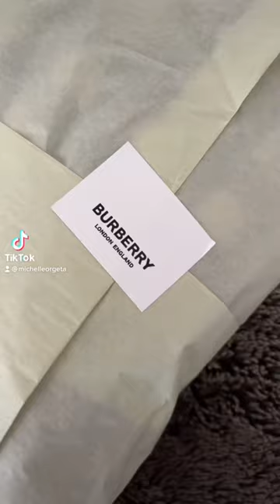Unboxing my husbands new Burberry Hoodie.. I like to think of it as *our* new hoodie though 😜